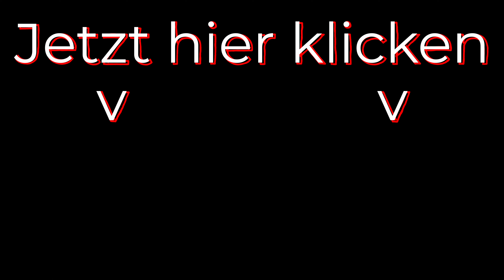Kronplatz 2023 - Furcia Trail mit CC Top und Crazy Bunny Line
Ich war zum erstem Mal in Bikepark Kronplatz. Als erste Strecke zeige ich Euch den Furcia Trail mit den Varianten CC Top Line und Crazy Bunny Line.

Aufgenommen 07.2023
Rad: YT Capra Core 3 MX